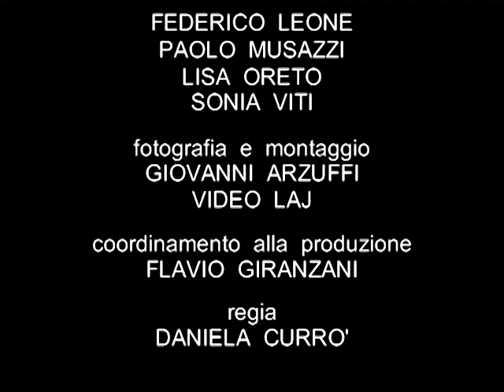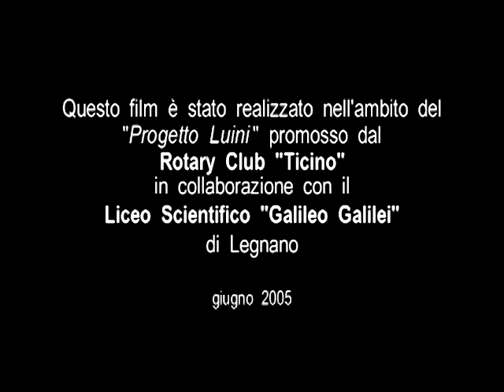UNA GIORNATA PARTICOLARE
La scoperta "per caso" della Pala di Bernardino Luini nella chiesa di San Magno a Legnano.  Film realizzato nell'ambito del "Progetto Luini" promosso dal Rotary Club "Ticino" in collaborazione con il Liceo Scientifico "Galileo Galilei" di Legnano,
Giugno 2005